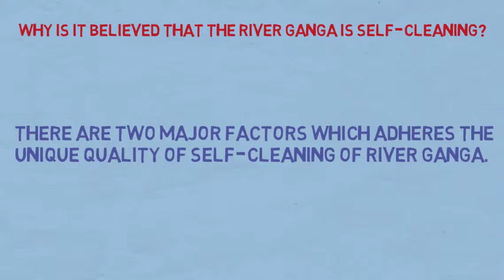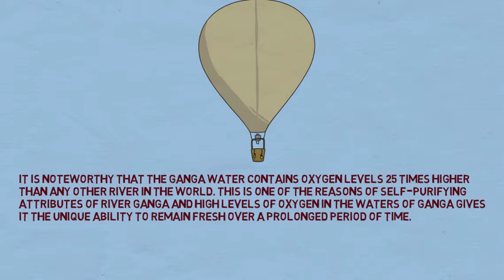Brilliant IAS Interview Questions | commonsense questions with answers